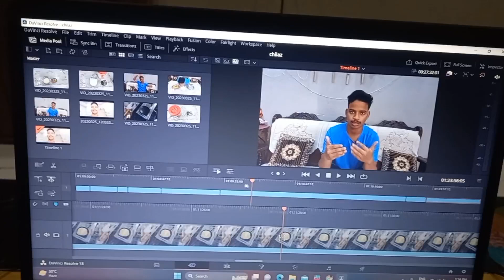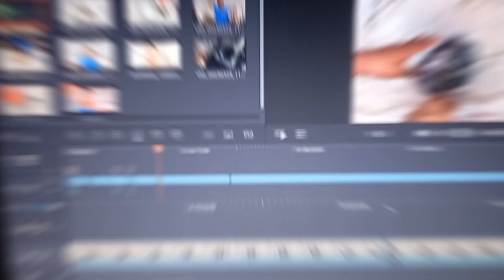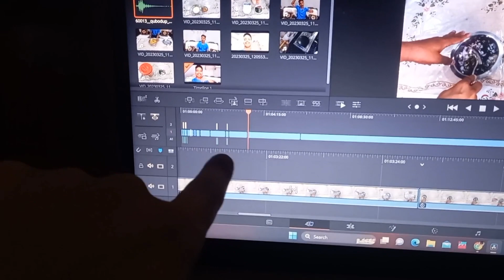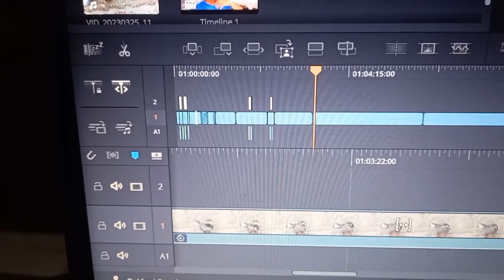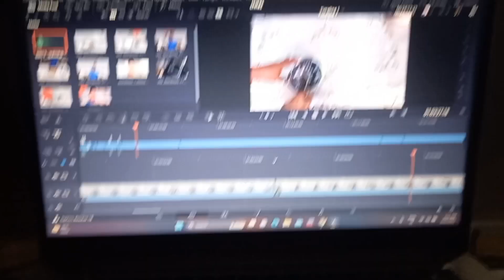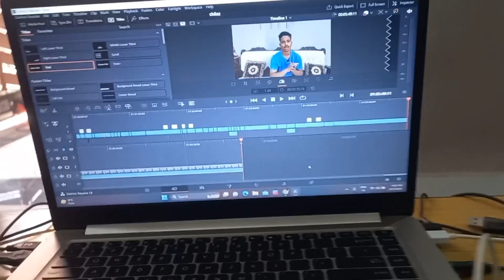A BIG MISTAKE WHILE MAKING THE VIDEO (vlog)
A BIG MISTAKE WHILE MAKING THE VIDEO dailyvlog newvideo @yuvifitvlogs